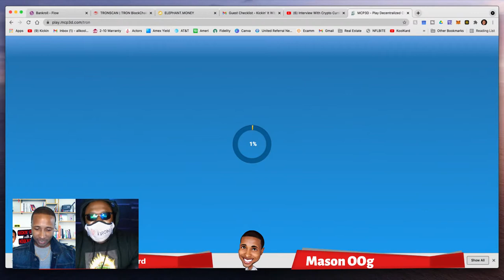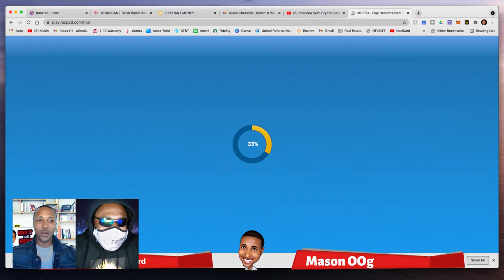Interview With Digital Enthusiast and Gamer Mason OOG | Kickin' It With KoolKard Show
In this episode we interview Digital Enthusiast and Gamer Mason OOG to talk about the current state and futures of digital technology and its components.

Tune in every Tuesday at 10pm EST on YouTube @kickinitwithkoolkard as I interview special guests who are having success and breakthroughs in their respective fields. The purpose of the show is to provide value to viewers by having each guest be transparent and give tried and true insider tips for your own success. I will be covering a plethora of other industries and topics. You never know who you might catch Kickin' it With KoolKard.